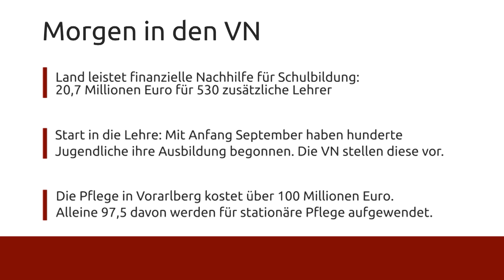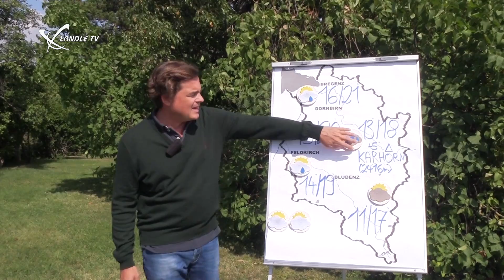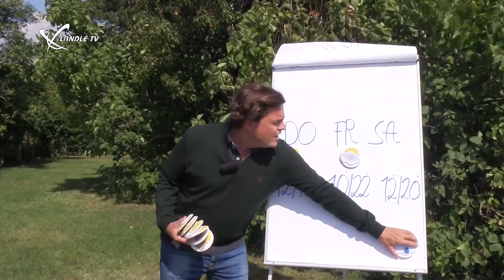Ländle TV - DER TAG vom 05.09.2017